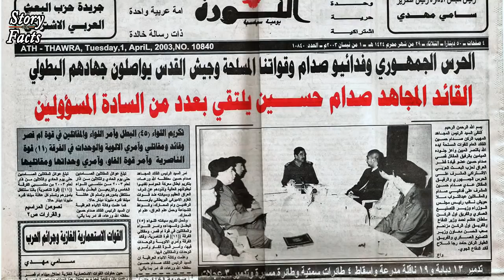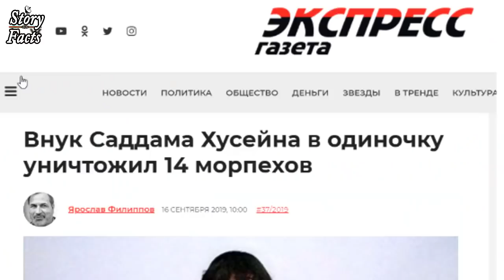Who Was Mustapha Hussein ? || Real History Of Mustafa Hussain by Story Facts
Related Tags !